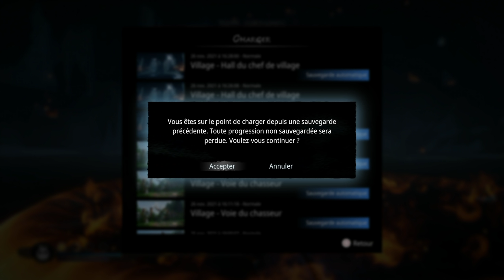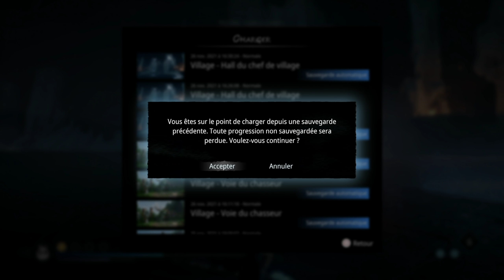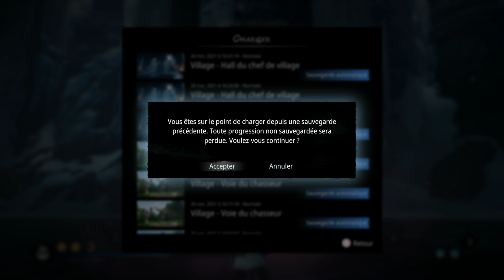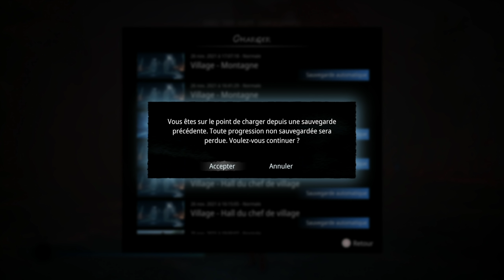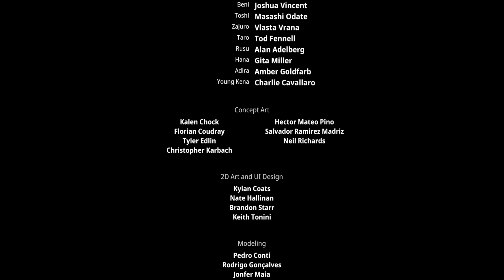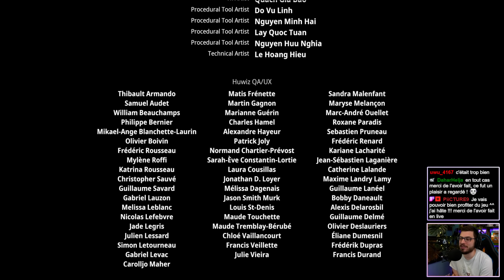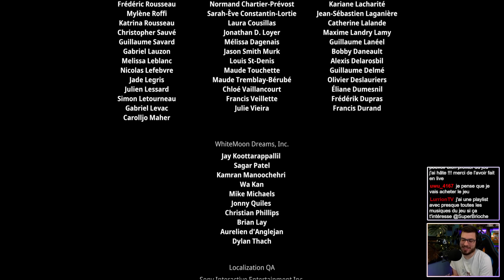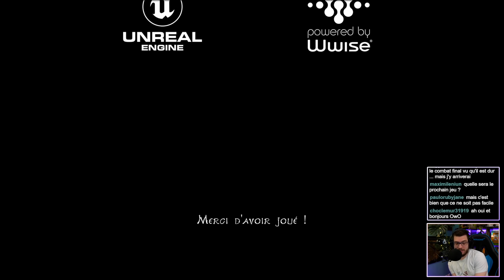Let's Play Kena : Bridge of Spirits - Episode 11/11 FIN (Gameplay PS5 FR)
Gameplay 11 du let's play Kena : Bridge of Spirits (Ember Lab) : Nous incarnons Kena, une jeune guide spirituelle qui va devoir rassembler de petites créatures spectrales appelées Rots, pour pouvoir aider et libérer les âmes perdues...